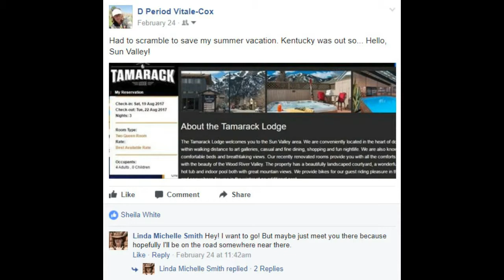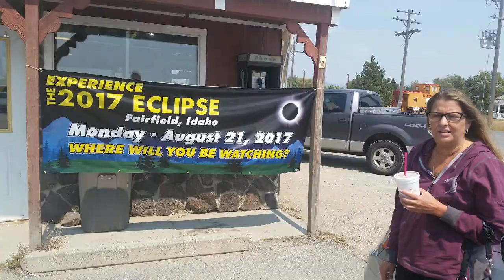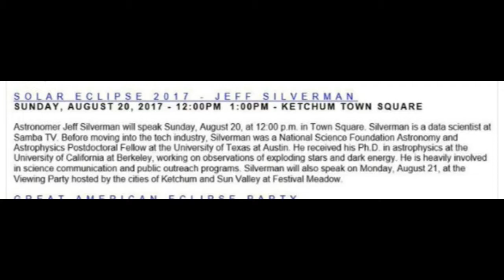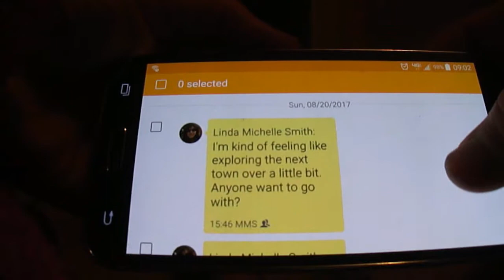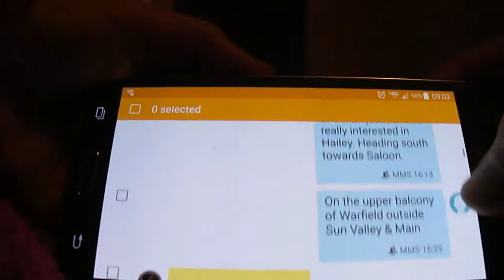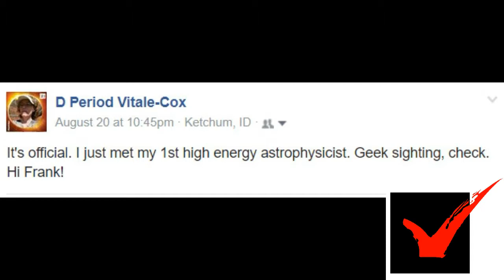Grrrls Trip - Part 1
Seattle to Ketchum Idaho
8/19 - 8/20/2017
Great American Eclipse Adventure